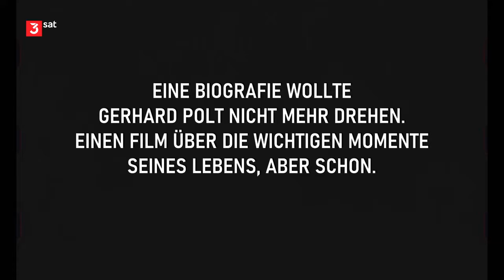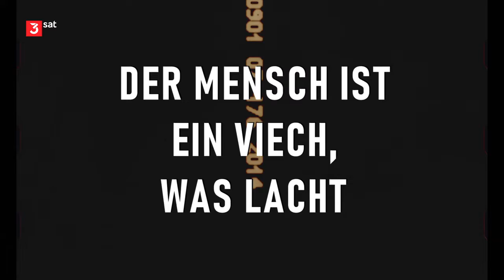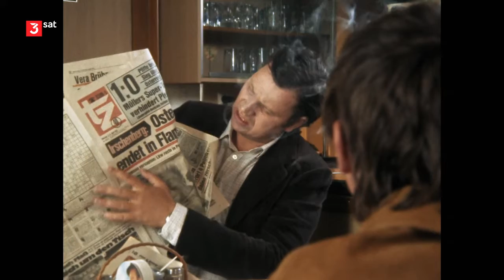Der Mensch ist ein Viech, was lacht | Dokumentation über Gerhard Polt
Der Film „Der Mensch ist ein Viech, was lacht“ von Magdalena Adugna und Victor Grandits dreht sich um Gerhard Polts ganz eigene Lebensgeschichte des Humors. Von den ersten makaber-witzigen Erlebnissen als kleiner Junge bis heute, der Humor zieht sich wie ein roter Faden durch sein Leben. Und Polt selbst erzählt von seinen Vorbildern, zeigt Ausschnitte seiner Helden, über die er heute noch lachen kann.
Dazwischen kommen Menschen zu Wort, die wie Gerhard Polt ihr Leben dem Lachen verschrieben haben. Komiker*innen, Kabarettist*innen, Michael Mittermeier, Josef Hader, Luise Kinseher, die neben ihrem Job eines verbindet: Gerhard Polt, wiederum, als ihr Vorbild, ihren Meister, den, der über alle hinausragt.
Aktuelle Aufnahmen von Bühnenauftritten, mit Ausschnitten auch aus dem Jubiläumsprogramm „40 Jahre Gerhard Polt und die Well-Brüder“, ergänzen diesen sehr persönlichen und ungewöhnlich nahen Dokumentarfilm über Gerhard Polt und seine ganz eigene Lebens-/Humorgeschichte.